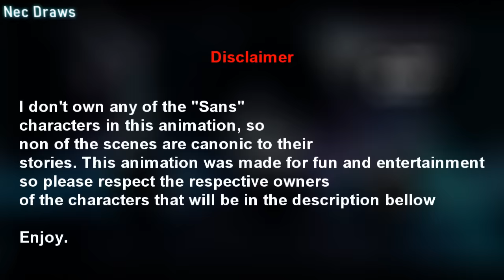Sans Aus vs Nec [Animation] Final Undertale Animation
Animation: Nec Draws
Music (Undertale: Megalovania (Epic Orchestral Suite by Tristan Gray)
[Beethoven - Moonlight Sonata 3rd Movement (Meganeko Remix)]
Sound effects: Undertale, (...)
Edit: Nec Draws
Nec Draws

Fell Sans by Undertale AU community
Epic Sans by Yugogeer012
Scoundrel Sans by Draw Wolf
Error Sans by Crayon Queen/Loverofpiggies
Nightmare Sans by Jokublog
Error404!Sans by SHADIKAL15
FatalError!Sans by Xedramon
Delta Sans by [| AnimatedZorox ]
Horror!Sans by Sour-Apple-Studios
Dust!Sans by Ask-DustTale
LastBreath Sans by ZerJox
DustTrust!Sams by Kasssm
Geno Sans by LoverofPiggies
Reaper Sans by Ren
Glitchtale Sans by Camila Cuevas
Cross Sans by jakei95
Outer Sans by 2mi27

After more than a month
I finally finished my last undertale project.
It's been 3 long years but don't see this as the ending.
This is the beginning of a new Chapter for this channel.

I tried to have as much fun as I could doing this animation
and took many breaks during its making.

It did take a lot of effort, but still.

take care of yourself cause someone really cares about you.

Stay Determined.